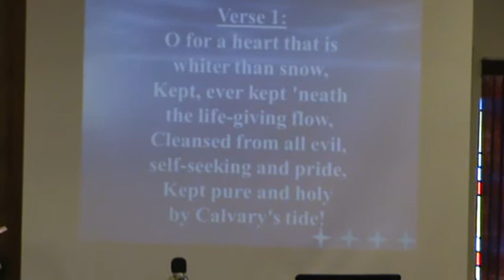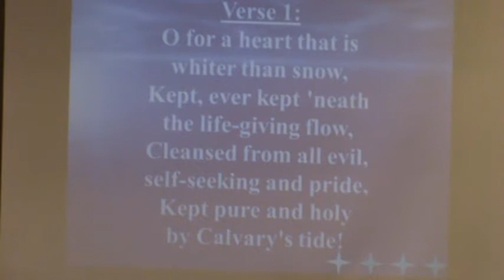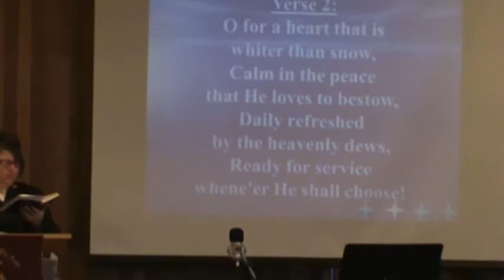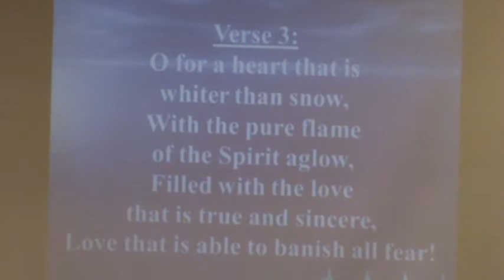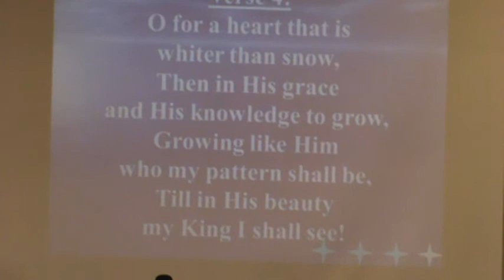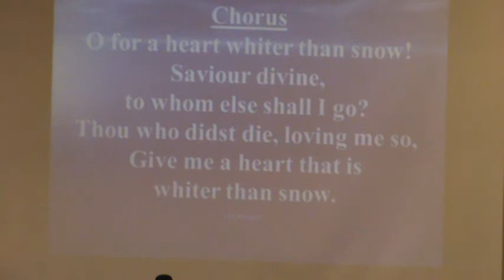O for a Heart Whiter than Snow